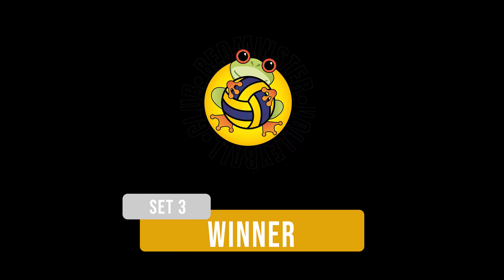Cardiff Pumas vs Bemi Boxkite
9th March 2024
Bristol and District